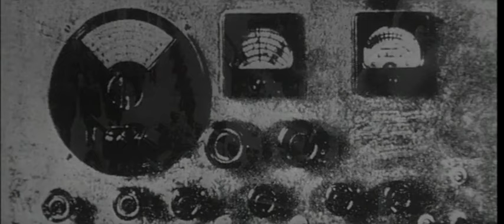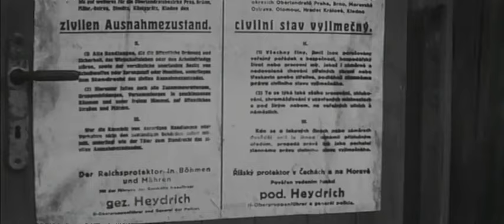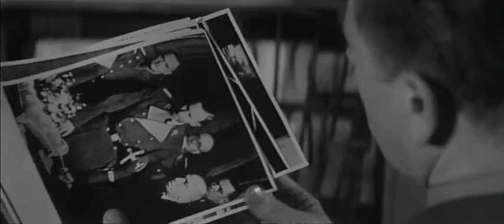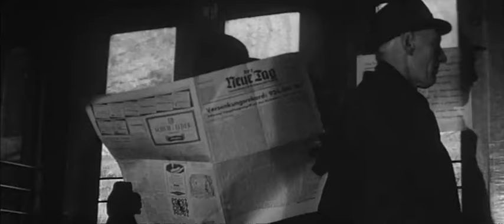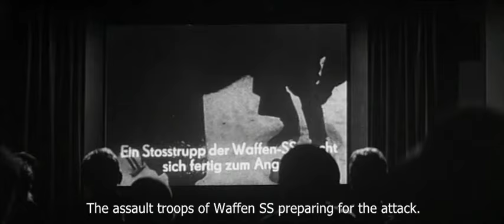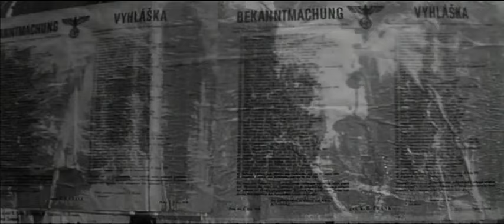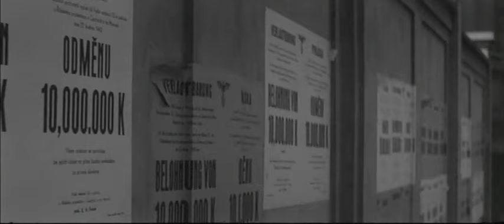THE ASSASSINATION of Reinhard Heydrich ⚔️ 1964 🚩(Feature) WW2 Film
Atentát (English title: The Assassination) is a 1964 black-and-white Czechoslovak war film directed by Jiří Sequens. The film depicts events before and after the World War II assassination of top German leader Reinhard Heydrich in Prague (Operation Anthropoid). Czech historians have called the film the historically most accurate depiction of the events surrounding Operation Anthropoid.